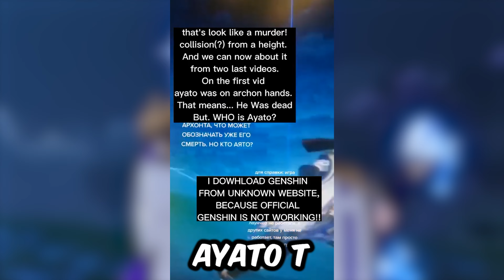The Story of Faceless Ayato...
This was a very interesting story I found recently and I thought I would make a video explaining the origins of Faceless Ayato as many players may not have a clue what it is!

Also Join my NEW Discord!